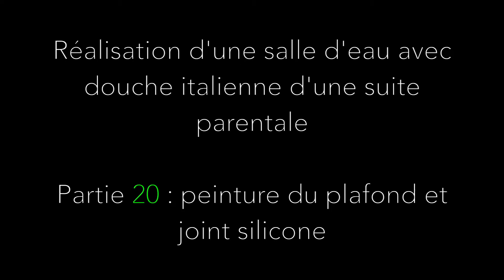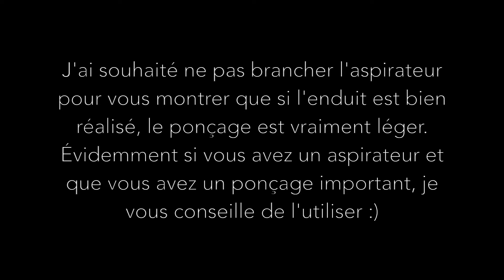Réalisation d'une salle d'eau : peinture du plafond et joints silicone de finition # 20 / 24 LUMY 35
Et c'est parti pour une série assez longue et technique, en espérant que ça vous plaise !!!

Cette vidéo a pour thème : réalisation d'une salle d'eau avec douche italienne d'une suite parentale

Voici la liste complète de l'outillage que j'utilise pour réaliser cette salle d'eau (article disponible gratuitement sur le blog) :

Partie 20 : peinture du plafond et joints silicone de finition

Infos pratiques :
Salle d'eau d'une superficie de 5 m2 avec une hauteur sous plafond de 2.7 m
Elle sera composée :
- d'une douche italienne en casson 90 x 150
- d'un meuble double vasque 120 x 55
- d'un miroir LED 120 x 70
- d'un meuble colonne suspendu
- d'une paroi vitrée 90 x 200
- d'un sèche serviette soufflant
- de 3 patères

Bon visionnage.

Artisans passionnés, la France a besoin de vous !!!
MD